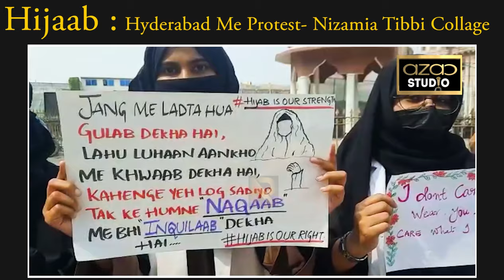HIJAAB: Hyderabad Me Protest - Nizamia Tibbi Collage...